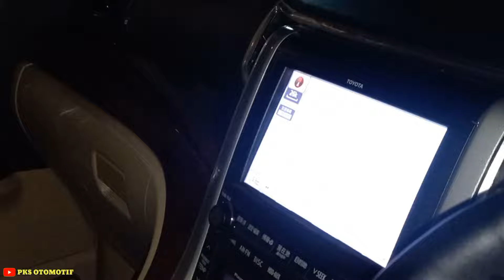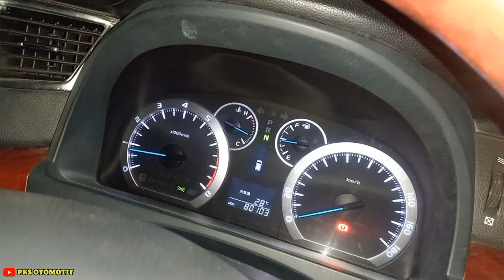Ganti Engine Mounting kiri mobil Vellfire ANH20 tahun 2011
Hallo semuanya, di video ini kita lagi ngerjain pengerjaan ganti mounting kiri mobil vellfire dikarenakan mounting kiri tsb sudah mulai pecah, dan pemilik kendaraan sudah merasakan efeknya yaitu perpindahan gigi saat masuk R atau D lebih terasa kasar dan getaran mesin lebih getar karena kurang teredam oleh engine mounting. Ikutin terus video kita, terimakasih..

PKS Otomotif
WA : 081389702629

💻📲 Tonton Video nya sampai selesai, Let's ENJOYY.

📺 Dan jangan lupa tonton video Lainnya

Semoga bermanfaat.

TERIMAKASIH--